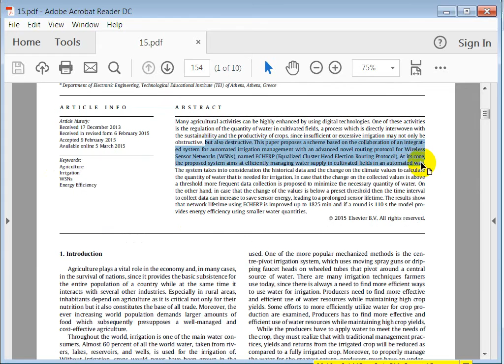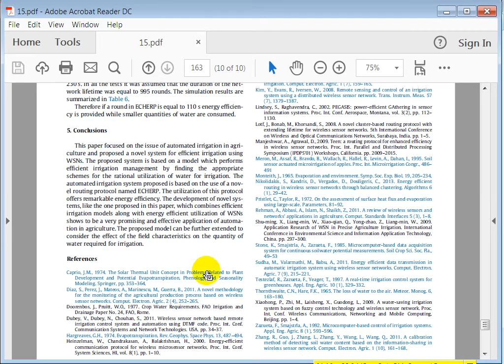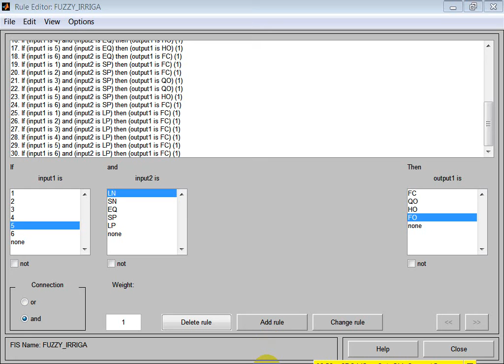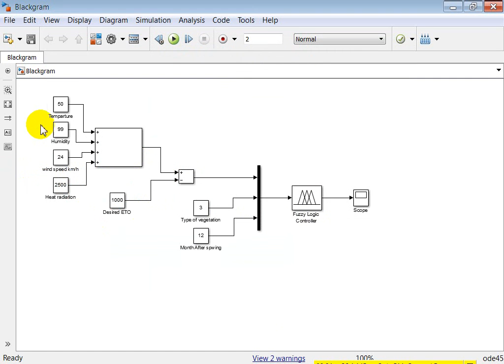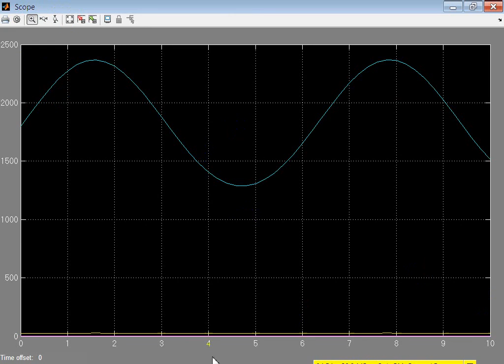Energy efficient automated control of irrigation in agriculture by using wireless|projects bangalore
Energy efficient automated control of irrigation in agriculture by using wireless sensor networks